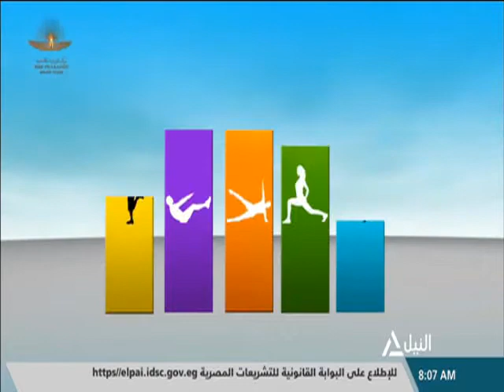هذا الصباح 2-4-2021 - لياقتك"د.محمود فرج -خبير لياقة بدنية"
لياقتك"د.محمود فرج -خبير لياقة بدنية"